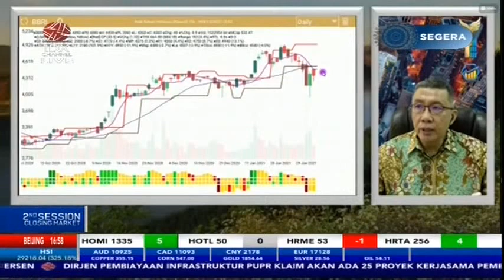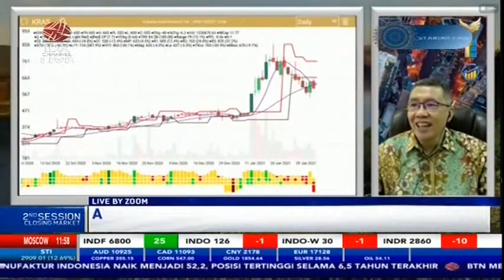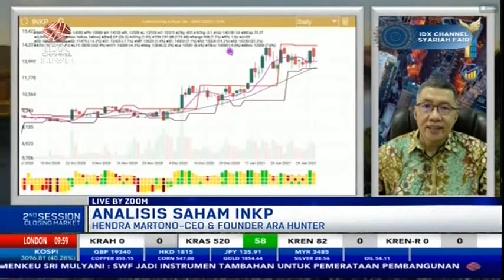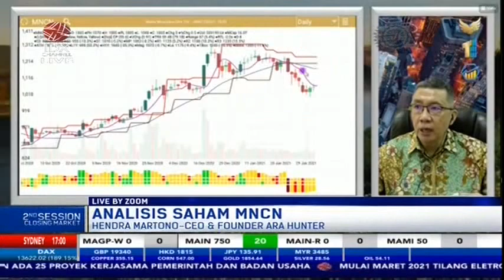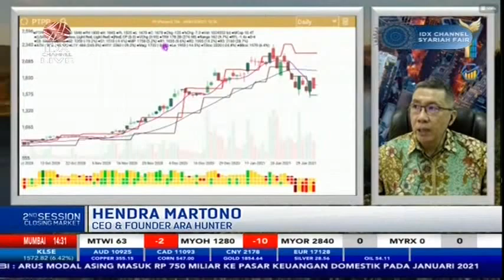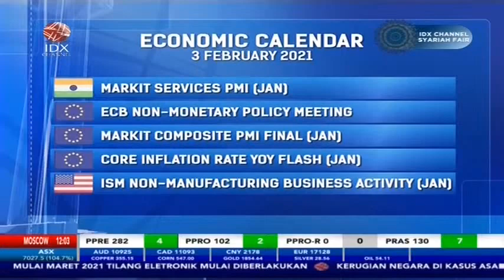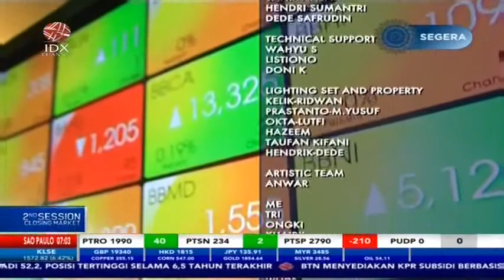ANALISIS SAHAM PILIHAN (BBRI, INKP, MNCN, PTPP)